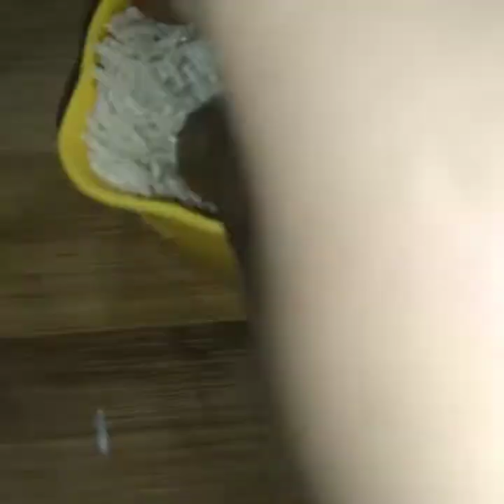Sharad Purnima special🔥 how to make rice खीर में यह चीज डाल दी तो लक्ष्मी दौड़ी चली आएंगी।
Sharad Purnima ki khir rice kheer चावल की खीर।
लक्ष्मी जी की पसंद की खीर

राधे राधे
doston Aaj Maine apni video per Sharad Purnima ki Puja ke liye chawal ki khir banai chawal ki khir kaise banti hai puri video dekhiaega aur Sharad Purnima ki chawal ki क्या-क्या padta hai yah bhi janiyega. video acchi Lage to video ko like aur share kijiye.

MaaAmbe rasoi